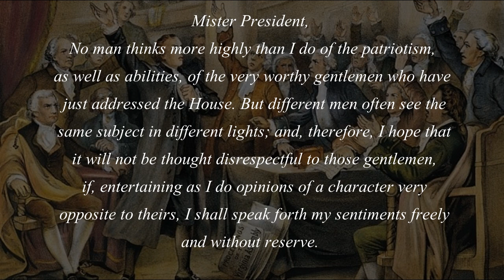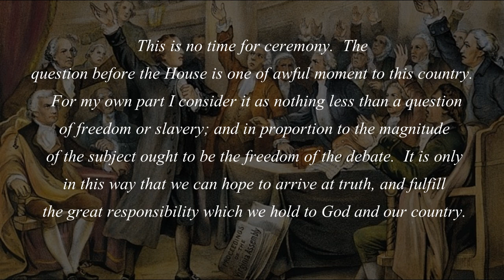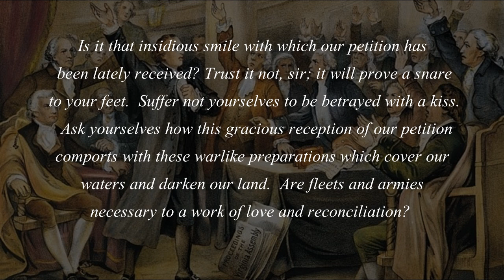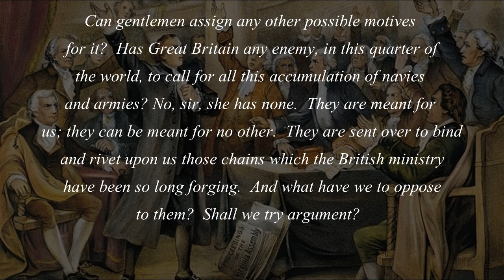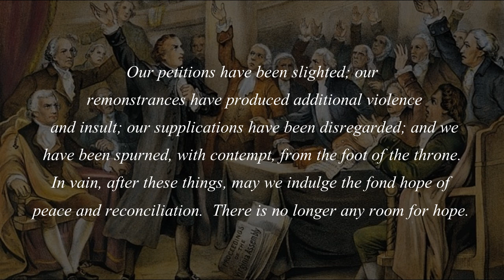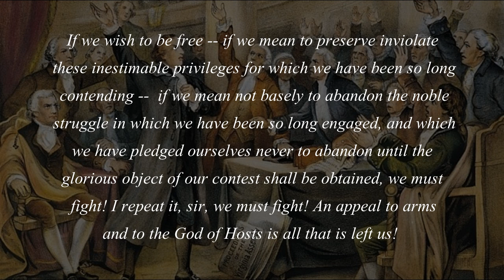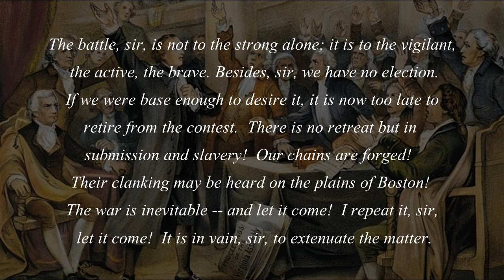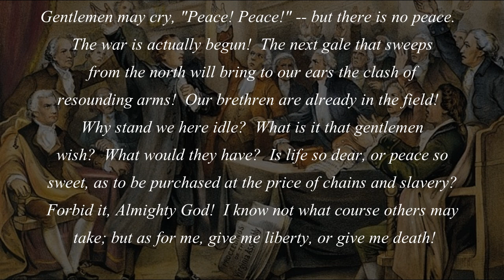Famous Speeches - Patrick Henry - Give Me Liberty, or Give Me Death!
This is a reading of the speech give by Patrick Henry to Virginia House of Burgesses on  March 23, 1775, three weeks before the battles of Lexington and Concord.

From the website Colonial Williamsburg:

"To avoid interference from Governor Dunmore, the Second Virginia Convention met March 20, 1775 inland at Richmond — in what is now called St. John's Church — instead of the Capitol in Williamsburg. Delegate Patrick Henry presented resolutions to raise and establish a militia, and to put Virginia in a posture of defense. Henry's opponents urged caution and patience until the crown replied to Congress' latest petition for reconciliation.

"On the 23rd, Henry presented a proposal to organize a volunteer company of cavalry or infantry in every Virginia county. By custom, Henry addressed himself to the Convention's president, Peyton Randolph of Williamsburg. Henry's words were not transcribed, but no one who heard them forgot their eloquence, or Henry's closing words.

"Henry's first biographer, William Wirt of Maryland, was three years old in 1775. An assistant federal prosecutor in Aaron Burr's trial for treason at Richmond in 1807, and later attorney general of the United States, Wirt began to collect materials for the biography in 1808, nine years after Henry's death. From the recollections of men like Thomas Jefferson, Wirt reconstructed an account of Henry's life, including the remarks presented below."

Download the Brave browser to block unwanted ads and trackers and earn rewards for browsing

Download the Brave browser and block unwanted ads and decide which websites YOU want to support!